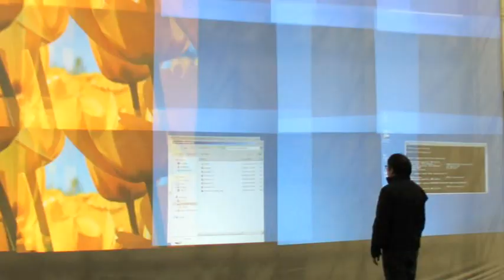Three Friends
Dennis Hanthorn, Richard Kagey and Everett McCorvey talk about the co-production between the University of Kentucky and The Atlanta Opera of George Gershwin's Porgy & Bess